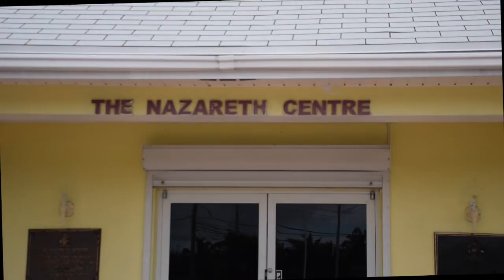STN Hurricane Dorian Relief-AHSBD909live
909live's own Gabe Curry and Megan Fino share a behind the scenes look at our school's Hurricane Dorian Relief Efforts. This documentary takes us from our campus in Delray Beach, Florida, to Nassau, Bahamas where students and volunteers delivered much-needed relief supplies to two orphanages that took in children from the areas hardest hit by Hurricane Dorian.